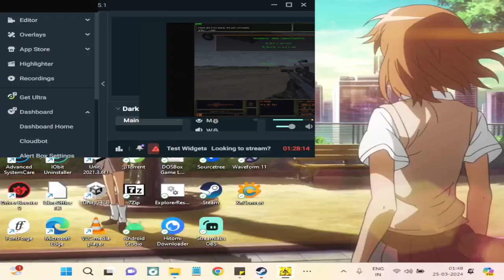Let's Play Delta Force 2 | Mission 10: Sleight of Hand | Operation Common Resolve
The raid on the known group of anti-georgian extremists has revealed the locations of their other bases as well as plans of other activities that they wish to partake in. One of these activities is a convoy that is set to transport a virus sample into the port city of Sokhumi, located on the Black Sea.

Regarding the urgency of this mission, High Command has decided to mount a discreet offensive against the transport of this virus and the Delta Force has been dispatched to silently follow the convoy a little of the way until it is far enough from the camp to where it can be ambushed and the trucks searched for the virus samples.

Bravo One has been detailed to follow and trail the convoy until Charlie Team comes to help him ambush it. Meanwhile, Alpha team is detailed to provide support by eliminating any extra security forces that might be following the convoy for the sake of its safety.

But what seemed like a pretty cut-and-dry mission on paper quickly turned into a disaster the entire transport convoy turned out to be an elaborate April Fools' Joke played by a brilliant enemy. While the timing of this convoy itself seemed like a diversion even to High Command, the fact cannot be ignored that it was too big of a threat to ignore. However, not only did the convoy not have any of the virus samples, it was also guarded by enemy forces exactly at the point of ambush.

Consequently, our forces on the ground had to abandon their rules of engagement early for the sake of their own safety and then rush to the extraction once all the cards were on the table. As it turns out, the viruses have already been transported to the city through other channels and converted into a bomb set to do massive damage.

Here's a detailed report of how Mission Sleight of Hand went:

00:00 Introduction
01:23 Mission Briefing
02:16 Loadout Selection
02:23 Sleight of Hand
06:00 Shadowing the Convoy
10:55 The Ambush
13:40 Mission Debriefing